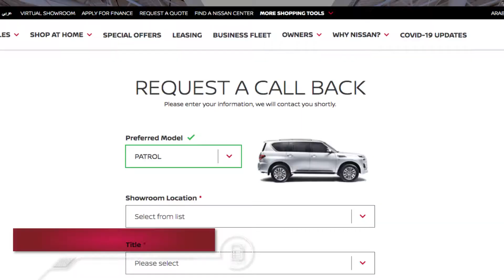Nissan Dubai - Our Virtual Showroom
Arabian Automobiles Company is consistently striving to break new ground in the overall customer experience. Our virtual showrooms are the latest initiatives giving customers the convenience of visiting our centres and view vehicles from the comfort of their homes.